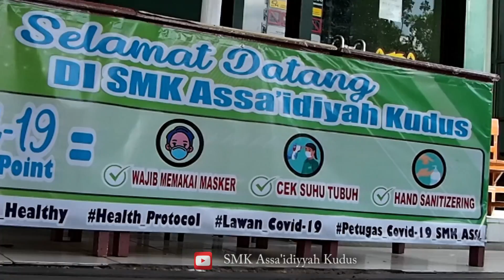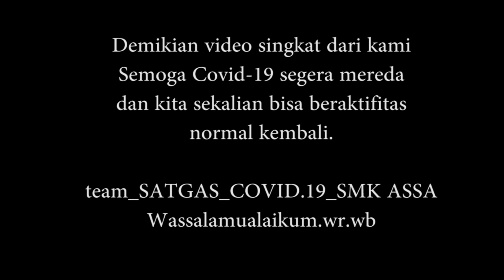Pencegahan Virus Corona oleh Team SATGAS COVID 19 SMK Assa'idiyyah Kudus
2020, dunia dikejutkan dengan mewabahnya virus corona. Penyebarannya pun cukup cepat dan signifikan. Hampir seluruh sektor kehidupan terdampak oleh virus ini. tak terkecuali di Indonesia, sehingga untuk mencegah penyebaran virus tersebut wajib di berlakukan protokol kesehatan di berbagai wilayah.

adapun protokol kesehatan yang dapat dilakukan adalah:
1. membiasakan diri untuk selalu cuci tangan sebelum atau sesudah beraktifitas dengan air, sabun atau cairan alkohol.
2. pakailah masker sebagai upaya perlindungan diri.
3. jika batuk atau bersin tutup dengan lengan atau tisu.
4. jika merasa tidak enak badan, istirahatlah di rumah saja.

semoga dengan mengindahkan protokol kesehatan di atas virus corona akan mereda dan kita sekalian bisa beraktifitas normal kembali.

SALAM SEHAT
TEAM SATGAS COVID 19 SMK ASSA KUDUS